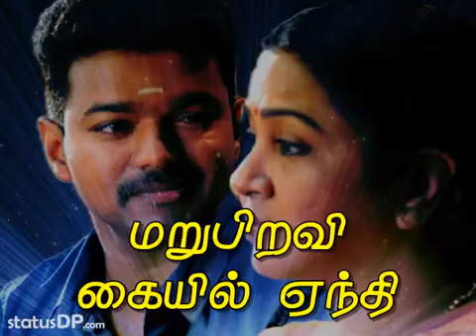amma bgm whatsapp status tamil | amma background music whatsapp status | amma cute status tamil